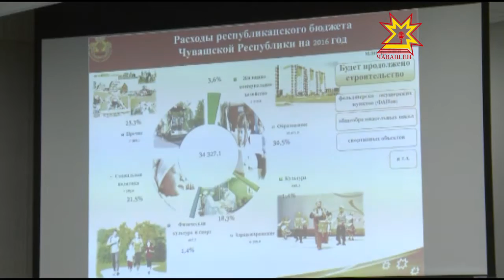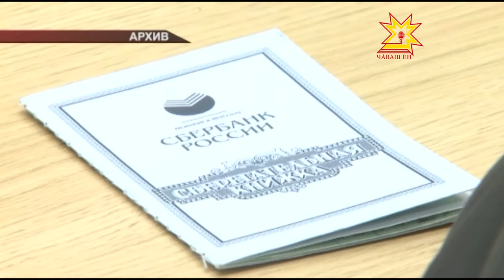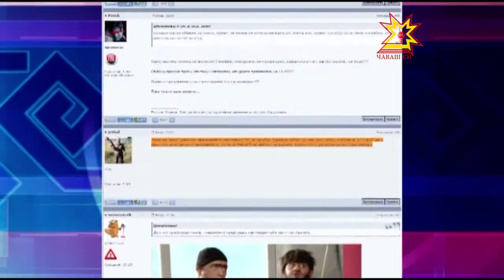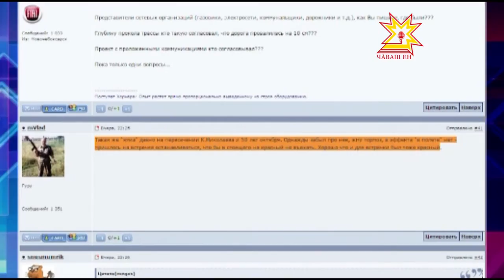Республика 29 10 2015 на русском языке Дневной выпуск